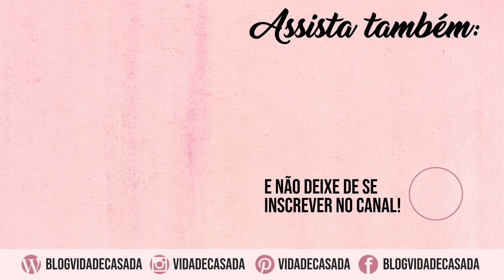FAXINA E ORGANIZAÇÃO DA CASA - Depois de Receber em Casa!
Como vocês acompanharam aqui no canal no último final de semana eu organizei um almoço. E por mais simples que seja, no dia seguinte precisamos organizar a casa toda. Neste vlog de faxina eu mostro como eu limpo minha casa depois de receber amigos.  Espero que gostem!!

Quer receber um material completo com todos os itens básicos para receber em casa e mesa posta?! Faça o download GRATUITO do E-book do Vida de Casada!